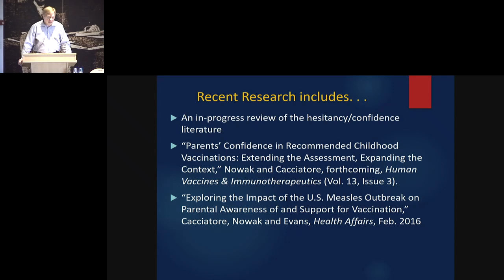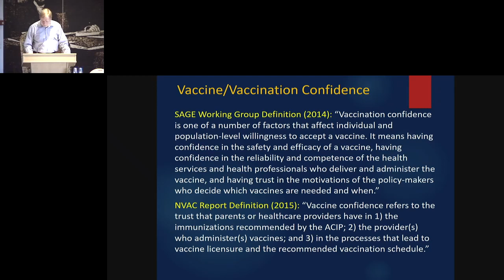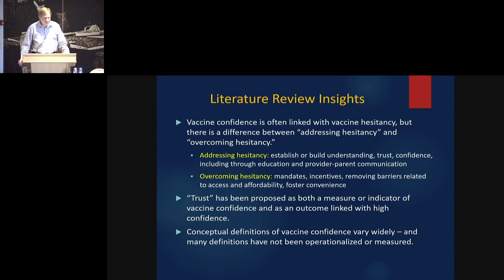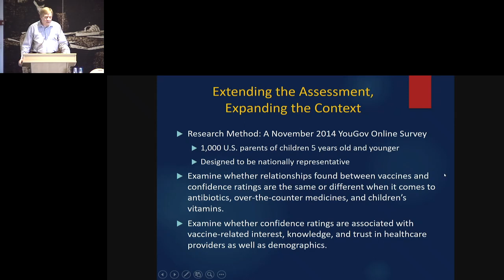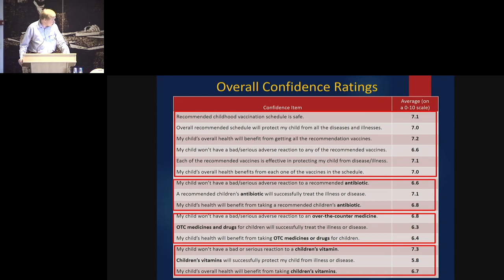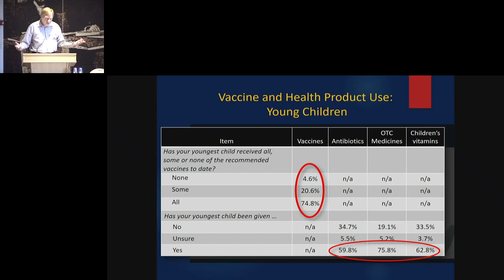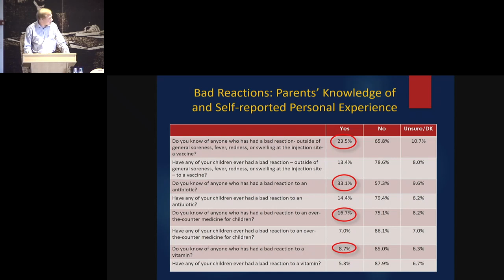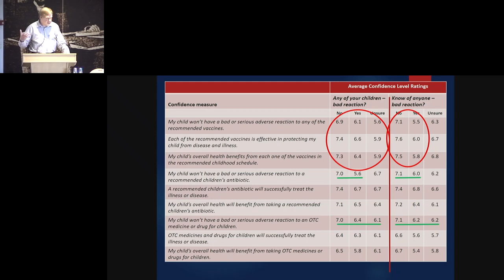Session 1 - Glen Nowak